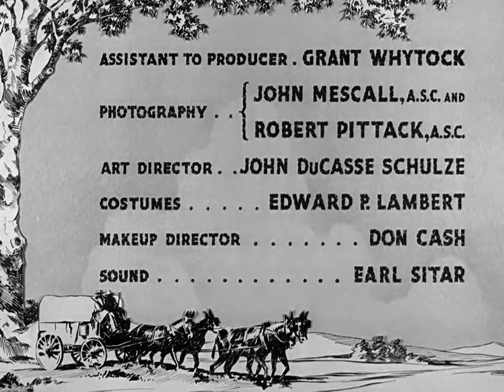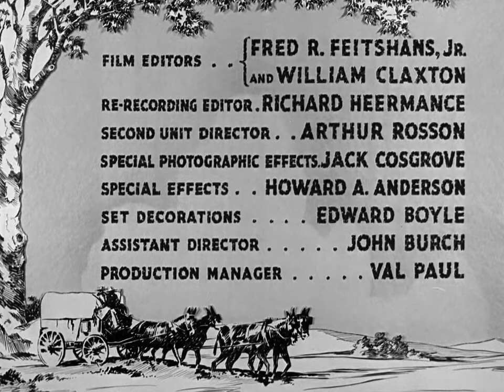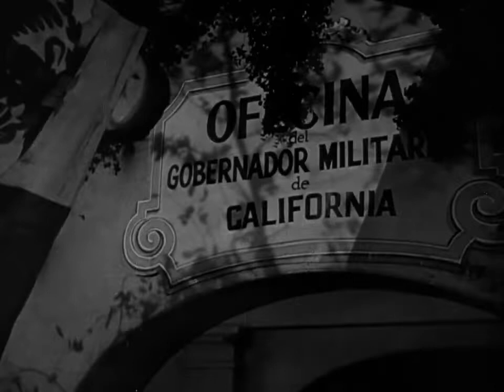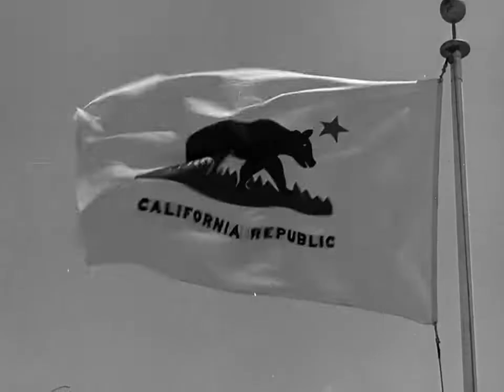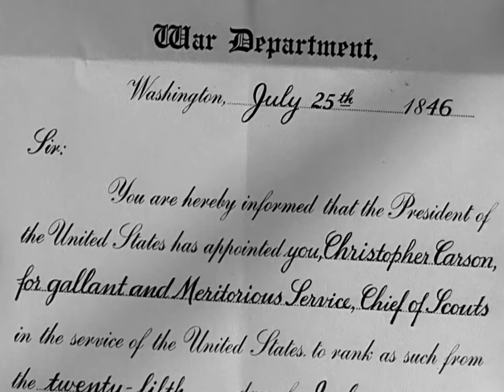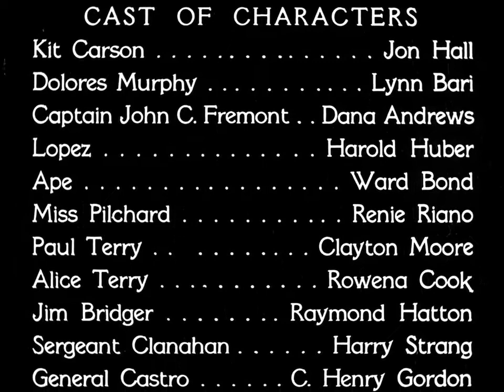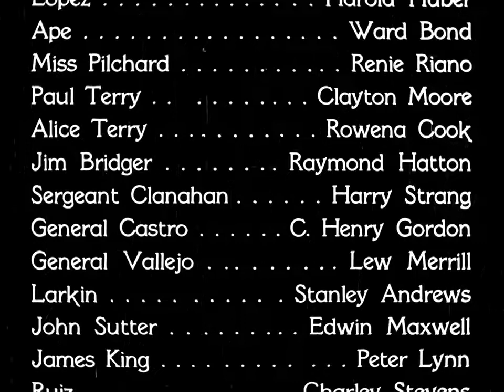Kit Carson 1940 Full Movie Staring Jon Hall Lynn Bari Dana Andrews Drama Western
Kit Carson and his two saddle pals, Ape and Lopez are attacked by Indians. They manage to escape unscathed and make their way to Fort Bridger, where Captain John Fremont hires Carson to guide a wagon train westward to California south along the Oregon Trail. Both Carson and Fremont fall in love with pretty Dolores Murphy, on her way to her father's hacienda in Monterey. Meanwhile, General Castro, the Mexican Governor General of California, arms the Shoshoni Indians in an effort to keep the Americans out of California.

Director
George B. Seitz

Writers
George BruceEvelyn Wells

Cast
Jon Hall as Kit Carson
Lynn Bari as Dolores Murphy
Dana Andrews as Captain John C. Frémont
Harold Huber as Lopez
Ward Bond as Ape
Renie Riano as Miss Pilchard
Clayton Moore as Paul Terry
Rowena Cook as Alice Terry
Raymond Hatton as Jim Bridger
Harry Strang as Sergeant Clanahan
C. Henry Gordon as General José Castro
Lew Merrill as General Mariano Guadalupe Vallejo
Stanley Andrews as Thomas O. Larkin
Edwin Maxwell as John Sutter
George Lynn as James King (as Peter Lynn)
William Farnum as Don Miguel Murphy